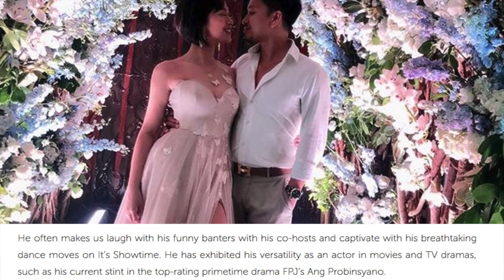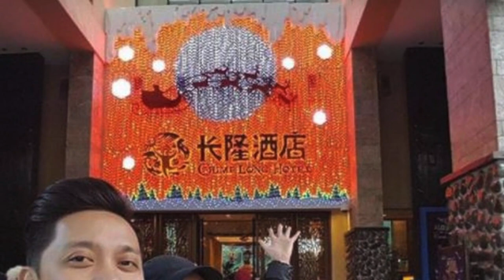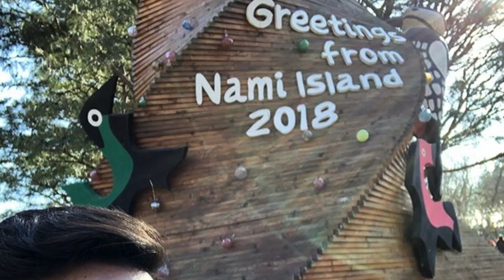47 romantic photos of Jhong Hilario with Maia, the woman who stole his heart!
47 romantic photos of Jhong Hilario with Maia, the woman who stole his heart!